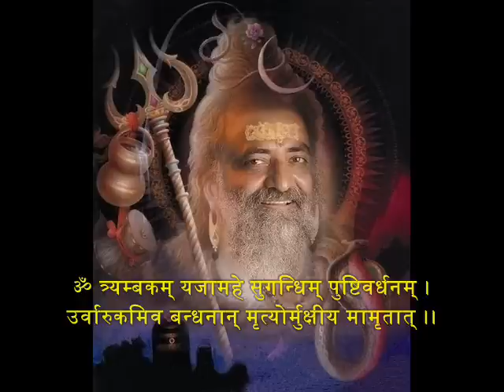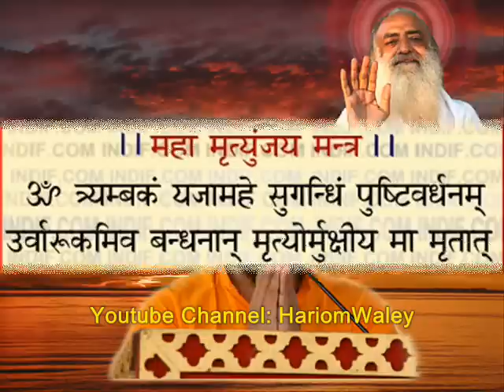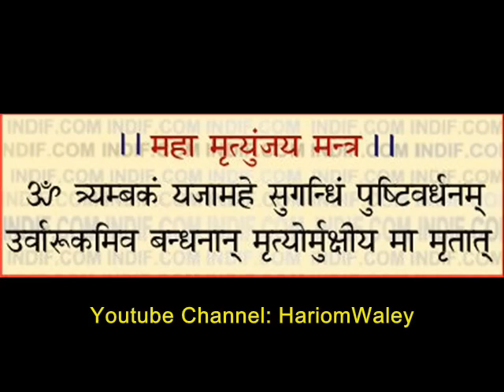108 times Mahamrutyunjay Mantra Jap by Sri Sureshanandji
108 times Mahamrutyunjay Mantra Jap by Sri Sureshanandji

Shared at:
HariomWaley